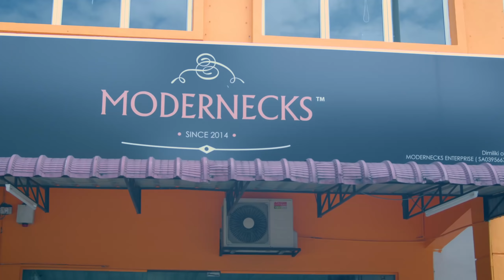KCHUP MKAN: Modernecks Kek Viral!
Modernecks Kedai Kek Mini yang sedap

Kalau nak rasa muffin dia boleh beli di Modernecks punya shopee

Dah tengok kat sini? Okay tengok dekat youtube pulak